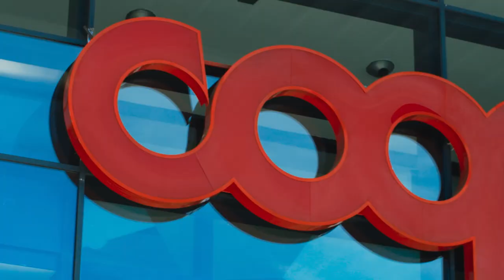IL CAREER DAY DI UNICOOP FIRENZE: 14 e 15 APRILE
Due giorni di colloqui, speech e opportunità per conoscere Unicoop Firenze e il lavoro in Cooperativa.
Il nostro nuovo Career Day è un’occasione unica per scoprire una realtà complessa e dinamica di Unicoop Firenze, le opportunità di lavoro che offriamo, svolgere colloqui e ascoltare speech di testimonial interni.

Appuntamento il 14 e 15 Aprile dalle 10 alle 18, nella nostra sede storica in via Santa Reparata 43 a Firenze.